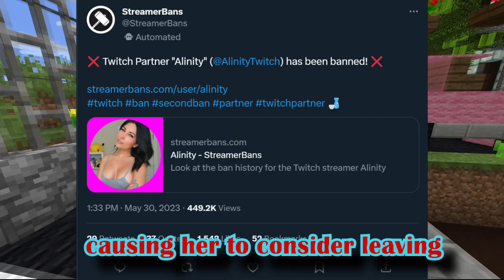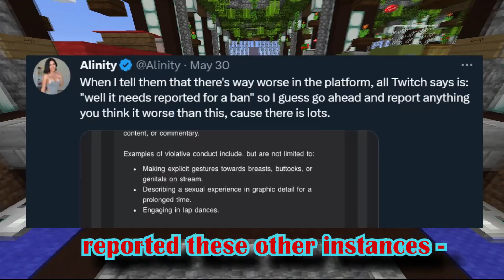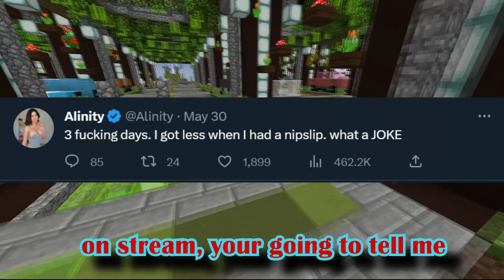Alinity Is QUITTING Twitch?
In this video, we delve into the recent Twitch ban of popular streamer Alinity and why it might be driving her towards an unexpected exit. Twitch's latest inconsistent ban has sparked controversy in the livestreaming world, and this might just be the last straw for Alinity. Is she really quitting Twitch?

We unpack the reasons behind Alinity's ban, shedding light on Twitch's problematic history of uneven rule application and seemingly arbitrary ban lengths. From the controversy surrounding the hot tub meta to the varying degree of risqué content on the platform, we examine the standards (or lack thereof) that led to Alinity's ban.

Dancing on stream was the official reason behind Alinity's Twitch ban, but when compared to other ongoing streams that seemingly cross the line, questions of fairness inevitably arise. Twitch's inconsistent moderation is under scrutiny here, and we'll be asking the big questions: Are Twitch's moderators actively maintaining the platform's standards or simply responding to reports?

The issues we uncover extend beyond just Alinity's situation; they speak to the wider problem Twitch is facing. Numerous streamers are expressing frustration at Twitch's unpredictable moderation policies. Will this lead to a mass streamer exodus to competing platforms like Kick, Rumble, or even YouTube?

Twitch's future hangs in the balance as major creators contemplate their options. This video will analyze the potential impact of losing key streamers and the platform's urgent need to revise its moderation approach to retain its place in the livestreaming landscape.

Join the conversation and share your thoughts on this contentious issue. Do you think Twitch needs to fix their moderation issues, or do you think it's all fine as is?